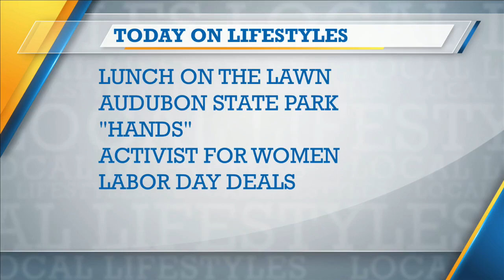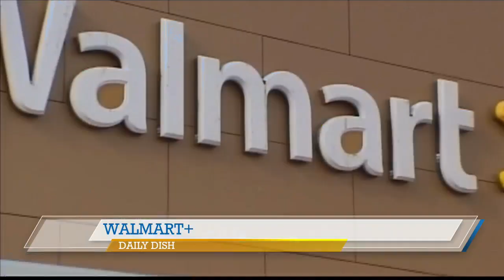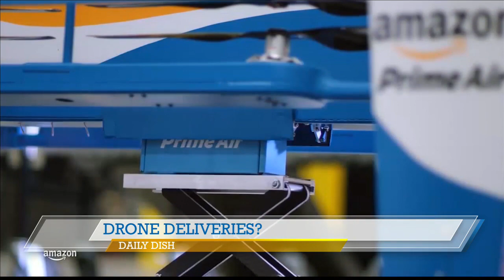ABC 25 Local Lifestyles - Daily Dish (09/01/2020)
Daily Dish today includes Kraut Balls, a new WalMart offering, and Elon Musk!